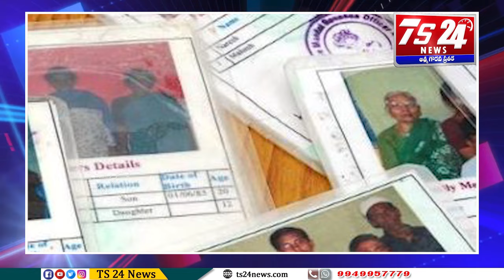రూ.500 లకే గ్యాస్ సిలిండర్ ...రూల్స్ ఇవే...నెలరోజుల్లో అమలు|TS24 News